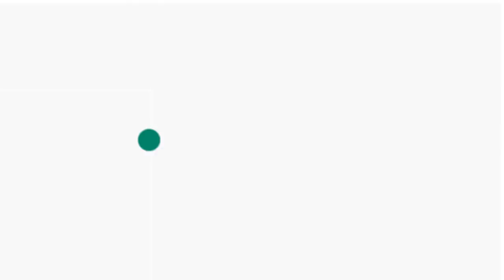Latest Govt Jobs 1092 posts || SSLC JOB || railway jobs recruitment 2018 exam || RRC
*ഈ  ആഴ്ച ത്തെ തൊഴിവാർത്തകൾ അറിയാൻ
ലിങ്ക് സന്ദർശിക്കുക.*

Maximum Share